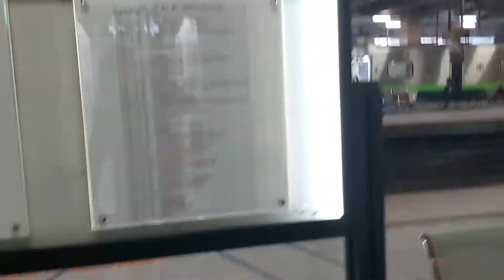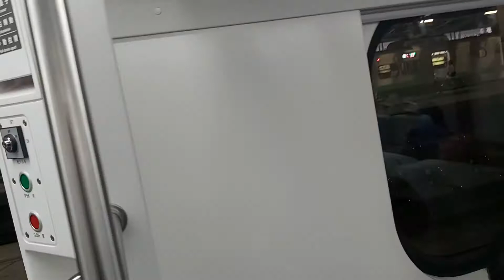1208次開往基隆的銀綠色微笑號EMU900型十輛一編組EMU903區間車，和1221次基隆發車經由西部幹線開往新竹的銀綠色微笑號EMU900型十輛一編組EMU902區間車，雙EMU900型區間車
110/10/17七堵站16:00分拍攝1208次苗栗發車經由山線開往基隆的銀綠色微笑號EMU900型十輛一編組EMU903區間車，和1221次基隆發車經由西部幹線開往新竹的銀綠色微笑號EMU900型十輛一編組EMU902區間車，雙EMU900型區間車